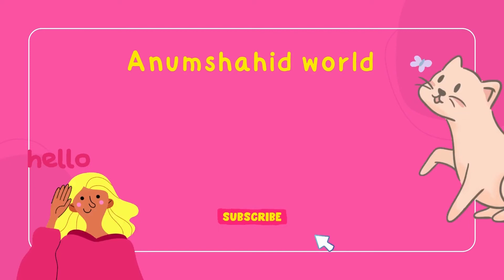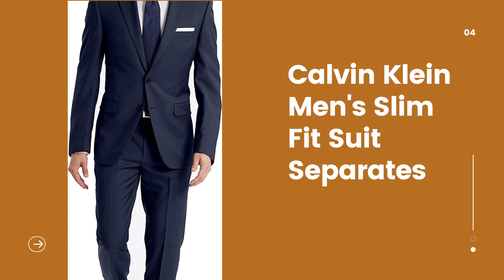In Winter Season You Get best Suits & Jackets Amazon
Hello friends welcome to Anumshahid world channel

You can buy these things on your own shopping site also

Amazon buying links are given here:

Dickies Men's Short-Sleeve Coverall

Distressed Brown Real Leather Jacket Coat

III-Fashions Men's N7 Jacket

Mens Hybrid Retro White Stripes Leather Jacket

Men's N7 Jacket Mass 3 Commander

Calvin Klein Men's Slim Fit Suit Separates